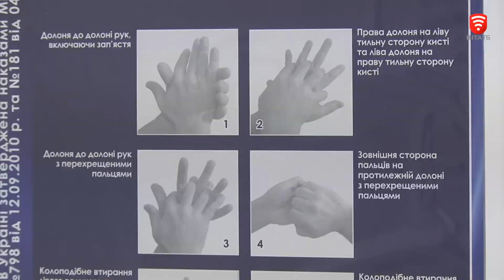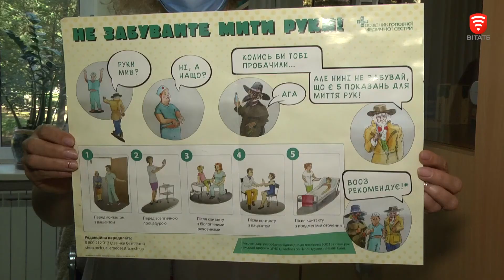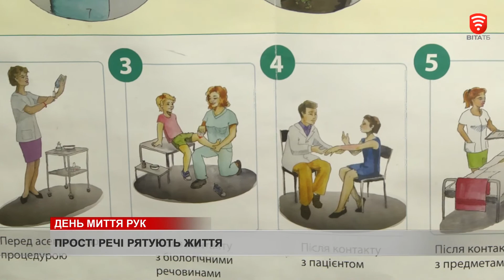День миття рук, новини 2020-10-15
15 жовтня - Всесвітній день миття рук. Тож, маємо чудову нагоду поговорити  про важливість дотримання правил особистої гігієни. Адже мило та вода – найкраща зброя проти безлічі хвороб. А в умовах пандемії  така, здавалось би,  проста звичка, як миття рук  може врятувати життя. Але щоб вона спрацювала, робити все потрібно правильно.